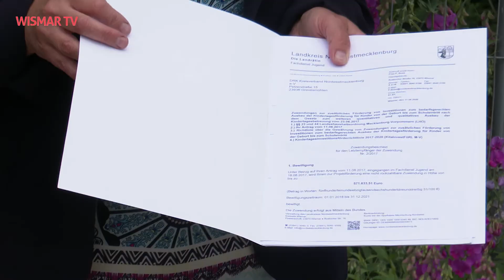DRK Sport- und Bewegungskindertagesstätte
Übergabe eines Förderbescheids
In Wismar wird eine neue Kindertagesstätte gebaut. Das DRK Kreisverband Nordwestmecklenburg ist Bauherr der Kita. Das Konzept ist innovativ in MV. Auf 3500 qm entsteht eine Sport- und Bewegungskita für insgesamt 84 Kinder.